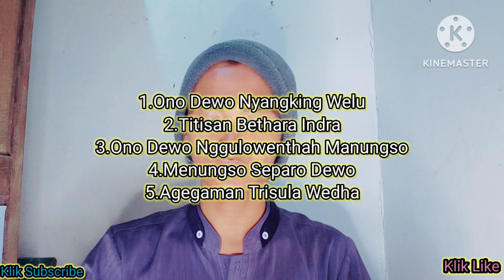Makna Asli 5 Ayat Ramalan Jayabaya‼️Nggak Tau Nyesel Lho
Makna Asli 5 Ayat Ramalan Jayabaya‼️Nggak Tau Nyesel Lho#ratuadil
Vidio ini mengutip 5 ayat ramalan jayabaya yang misterius.Dimana ayat ayat ini adalah ayat ramalan yang tidak mudah diterjemahkan.
Semoga vidio ini menghibur dan bermanfaat.
Dan tinggalka  napak tilas dividio ini dengan tinggalka  komentar.